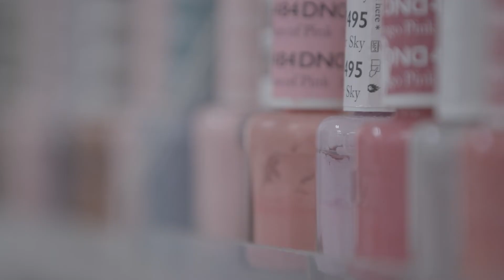BECADocs Film Festival, Spring 2022 (Festival Trailer)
Join us for an evening of SFSU student-produced documentaries!

BECADocs Film Festival:
May 17, 2022 @ 6:30-9:00PM
Marcus Hall 224
8 Tapia Drive

Featuring: Click-Clack, What's The Buzz, Overflow, Once Lost, The Way of Kendama, A Life In the Golden City, Rollin' With the Homos, We'll Be Moving Shortly

Please wear a mask if you are joining us in person.